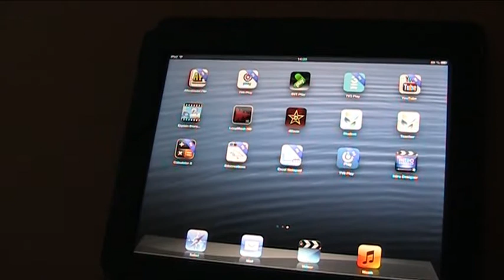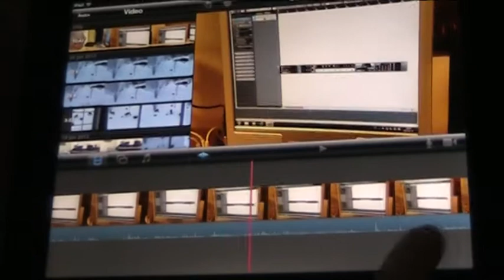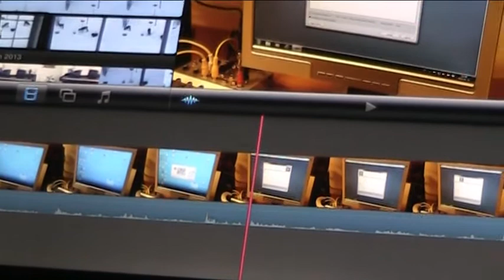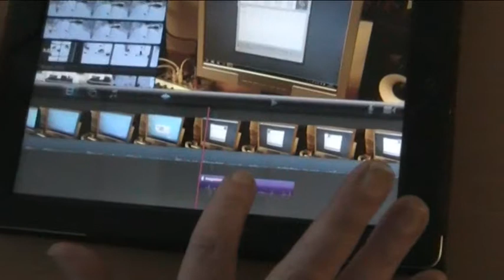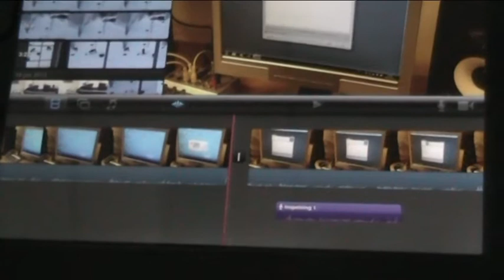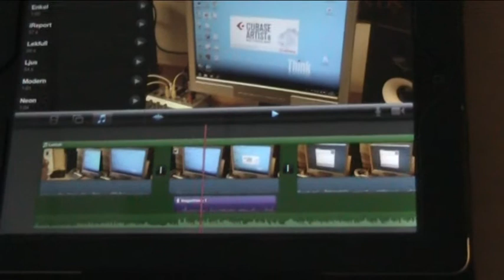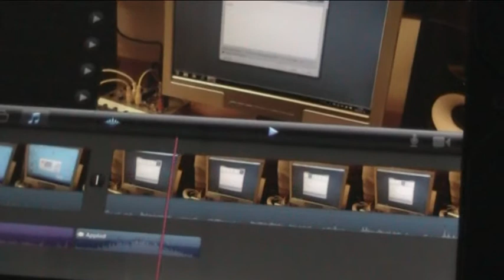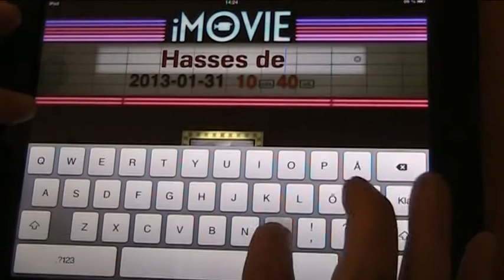Paddan E movie första försöket